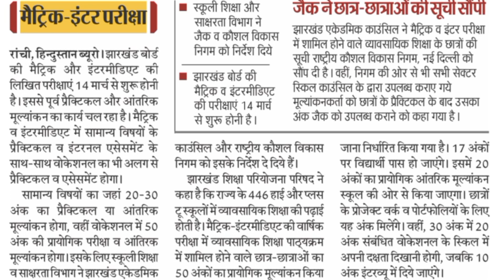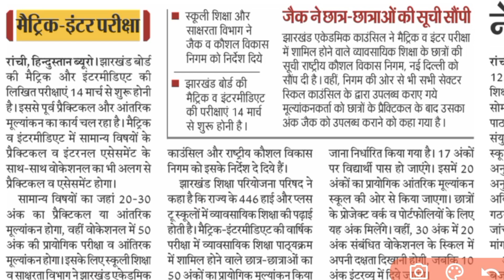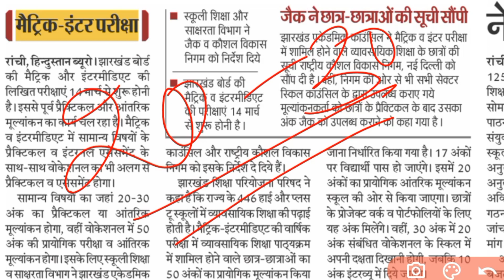खुशखबरी: जैक बोर्ड आब प्रैकटिकल परीक्षा 50 अंक के | Jac board New Update 2023 | Jac board Exam 2023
Times:

Your Query:
model paper 2023,jac board syllabus 2023
jac board class 9 new pattern 2023
jac board class 10 new pattern 2023
jac board class 12 new pattern 2023
jac board class 11 new pattern 2023
jac board
class 10 model paper 2023 term 1